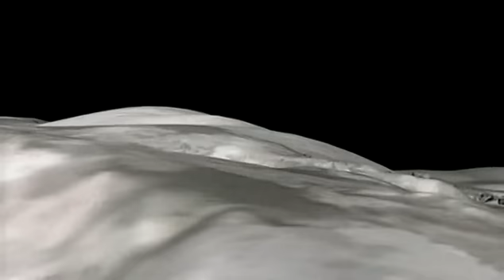National Geographic Journey To The Edge Of The Universe Part 1/9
National Geographic Journey To The Edge Of The Universe